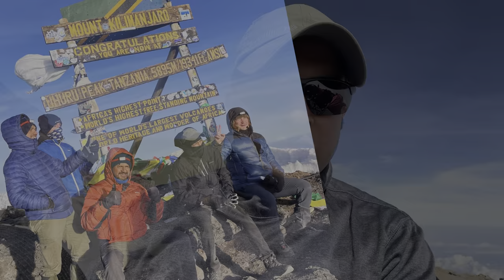Kilimanjaro trek Feb’24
Via the lemosho route for a 8 day trek.